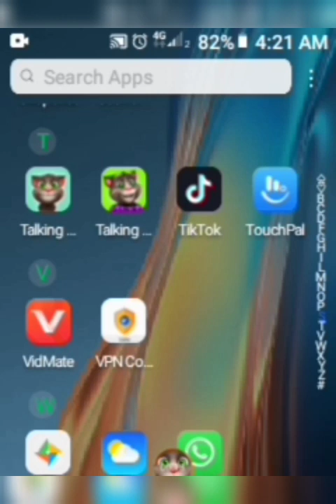Playing children games like talking hum Tum etc||Haroon live Gaming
We'll come guys in this video I will play children games like talking hum Tum etc let's enjoy

talking hum tum